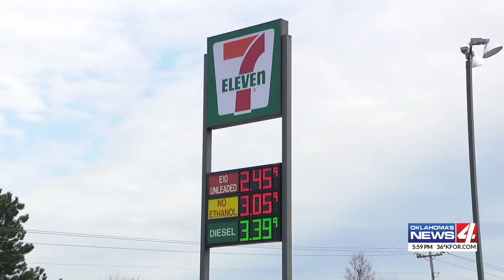2 people killed in gas station parking lot shooting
2 people killed in gas station parking lot shooting